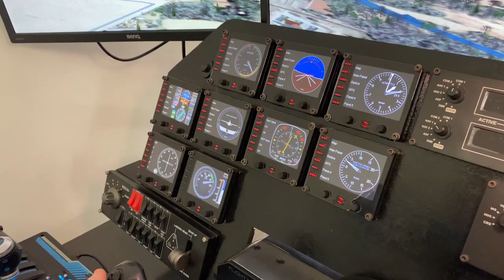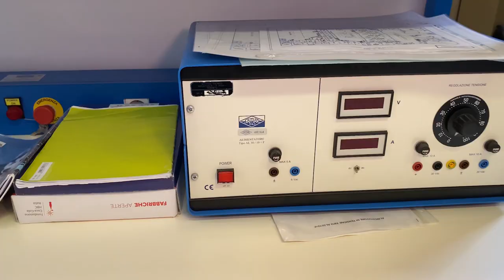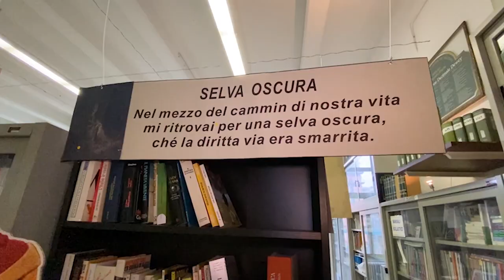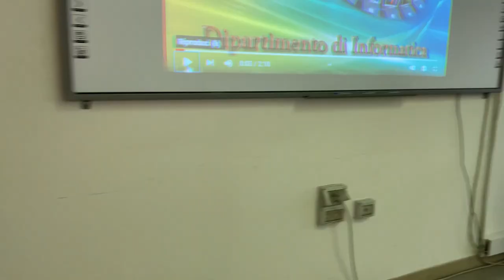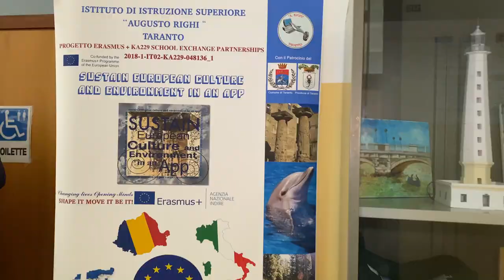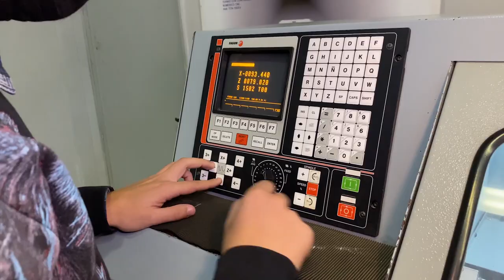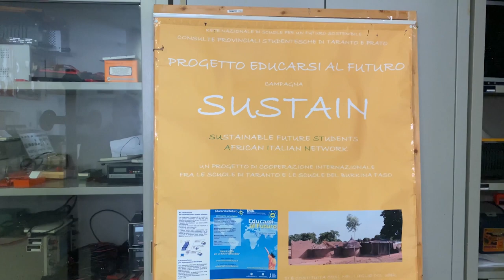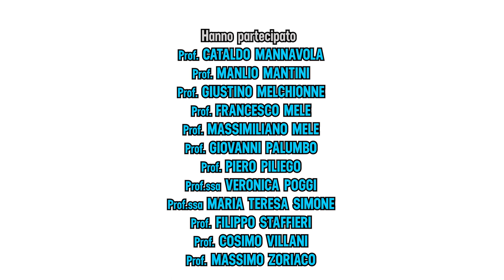IISS "A. Righi" Taranto